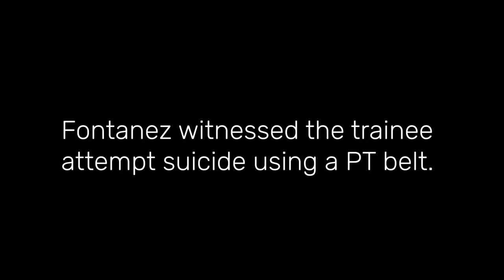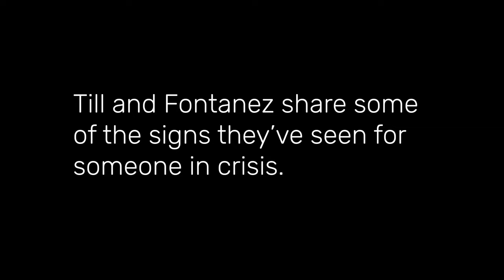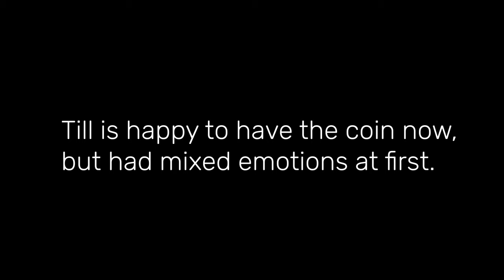Trainees Save a Life in First Week of Basic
Pvt. Carlos Fontanez and Pvt. Ari Till stopped a fellow trainee from committing suicide Sept. 3, 2020. They had been in Basic Combat Training for one week when it happened. The trainee who made the attempt is getting medical care.

(Video by Marie Pihulic)